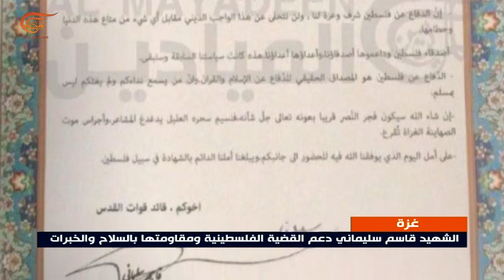الشهيد قاسم سليماني دعم القضية الفلسطينية ومقاومتها بالسلاح والخبرات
الشهيد قاسم سليماني كان داعماً أساسياً للمقاومة في قطاع غزة، ومنذ استشهاده تؤكد المقاومة الفلسطينية أنها أكثر تماسكاً في مواجهة تحديات المرحلة.